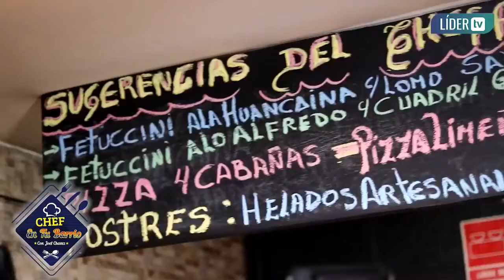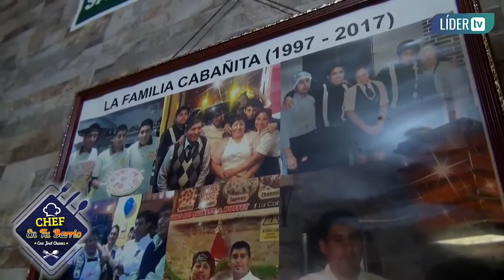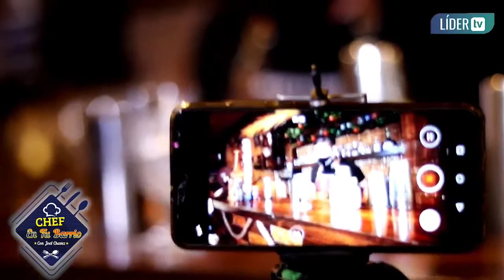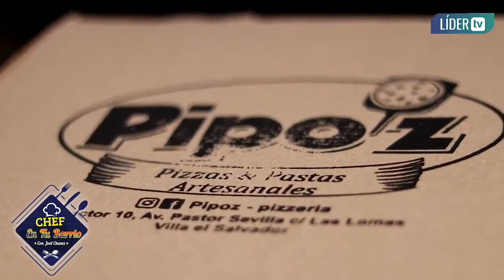Chef en tu barrio programa de cocina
Nuestro programa actualmente en vía digital por facebook en vivo y youtube editado. Deseas que te visitemos? Contactanos.
💪 Agradecimiento especial a LIMA RUEDAS zapatillas y más. Granos y menestras DOÑA CHAVI.
El Grupo Montesol Perú 🇵🇪
✌️ 👨🏿‍🍳 A los canales que pasan el programa Líder. Pe, viva tv, Silver TV.
💪 Número de contacto para visitarte al 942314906